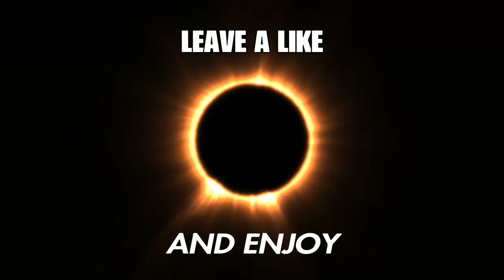MODERN WARFARE INSANE CLIP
Do people say yolo anymore lol